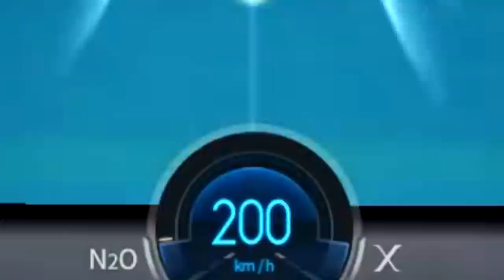[광고/협찬] 황금 밸런스를 자랑하는 「스팅레이 X」 진짜 대박입니다 ㄷㄷㄷ 【카트라이더 김택환】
스팅레이